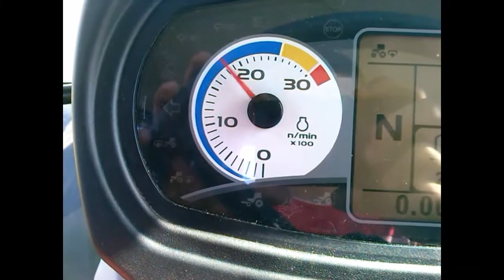||Orka i uprawa pod siew 2013||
~~CZYTAJ OPIS~~
Siemanko dziś kolejny filmik. Tym razem z uprawy i orki. Materiału trochę było mało ale udało mi się coś zlepić do kupy.

Muzyka w intrze:Enej - Lili Fajny REMIX
Muzyka:05 River Flows In You (Lasershow Pacific Mix)

Pozdrwaiam Wszystkich :d
Ar uz